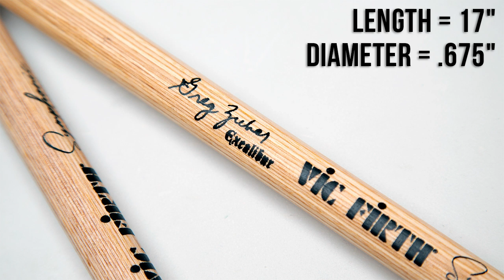1-on-1 with Greg Zuber | The Metropolitan Opera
Join us for an in depth interview with Greg Zuber, Principal Percussionist of the Metropolitan Opera Orchestra.

Greg has been a member of the orchestra since 1986 and has a tremendous amount knowledge and experience.  As an educator and faculty member at the Juilliard School, Greg will also demonstrate two snare drum exercises he uses regularly.

Greg will also be discussing his recently released snare drum sticks, Nothung and the Excalibur.
Sharing the backstory of each pair and even play several standard orchestral excerpts. We will also see some of Greg’s non percussion passions and other accomplishments, like mountain biking!

Learn More About Greg's Symphonic Sticks Here:
SYMPHONIC COLLECTION - GREG ZUBER EXCALIBUR